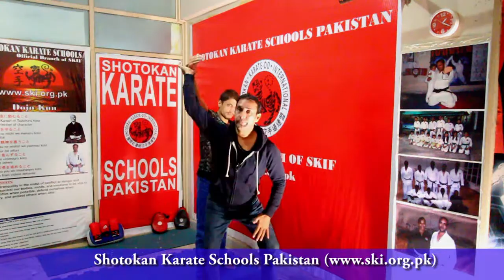Women Selfdefense Episode 2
Program : Women Self Defense ( Episode # 2)

To better protect yourself from dangerous people, the most effective, reality-based women's self-defense strategies and techniques will be shown in all programs. stay tune and keep watching.